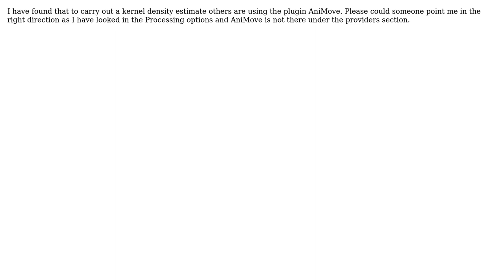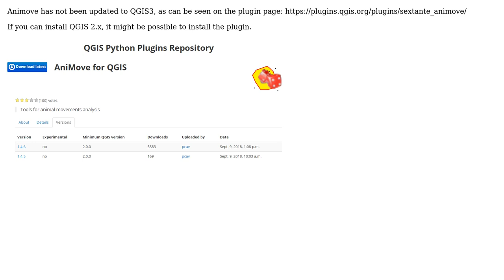GIS: Where can I find AniMove in QGIS 3.4?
With thanks & praise to God, and with thanks to the many people who have made this project possible! | Content (except music & images) licensed under CC BY-SA | Music | Images & others | With thanks to user Vince user underdark user amy and the Stack Exchange Network Trademarks are property of their respective owners. You are responsible for your own actions.